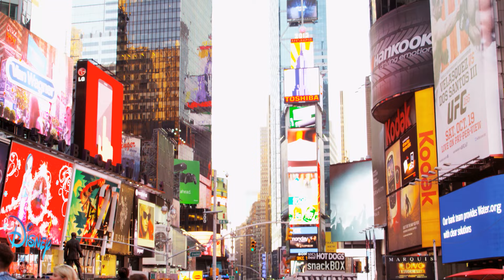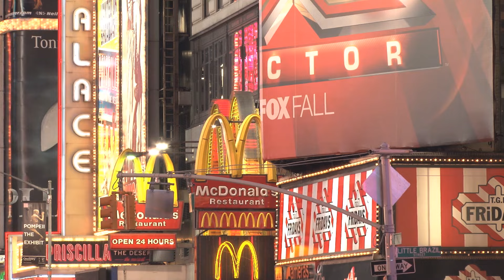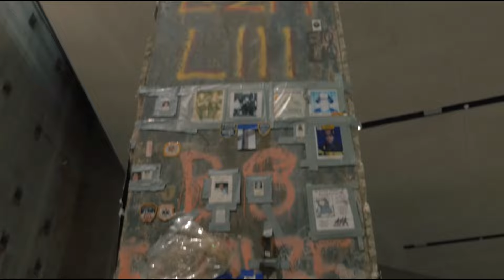New York City Top 10 Places to See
A countdown for the top 10 places to see in New York City, New York. Make sure you put these destinations on your itinerary for your next visit.